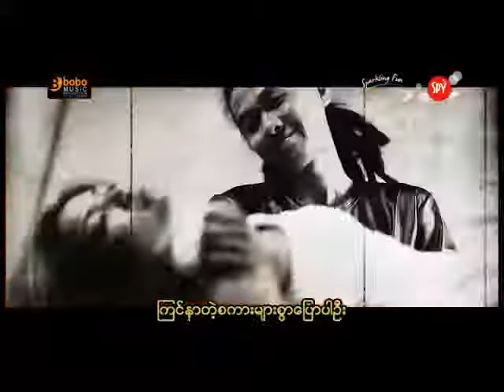Yair Yint Aung - ငါ့အတွက်အိပ်စက်ခြင်း [OFFICIAL M/V]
Title - ငါ့အတွက်အိပ်စက်ခြင်း
Artist - Yair Yint Aung